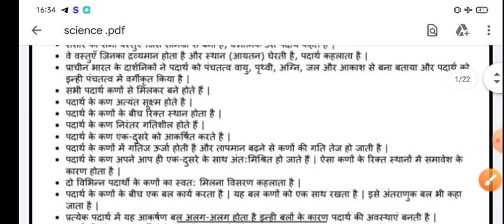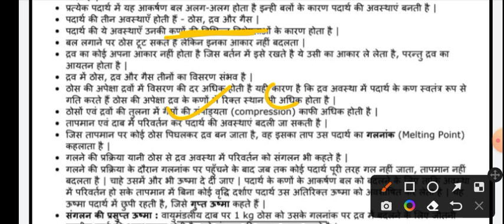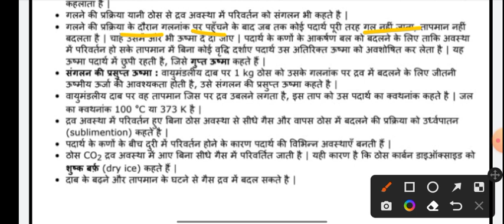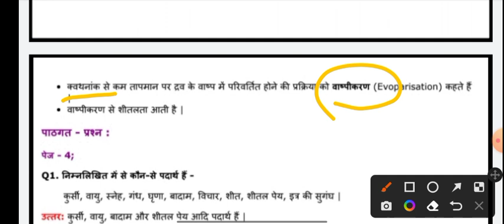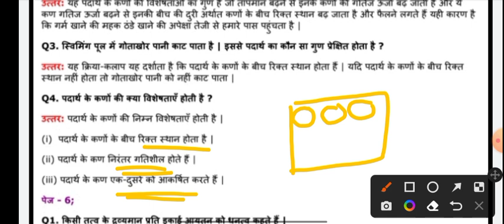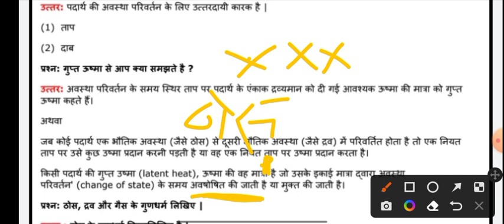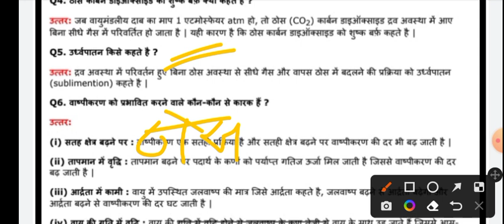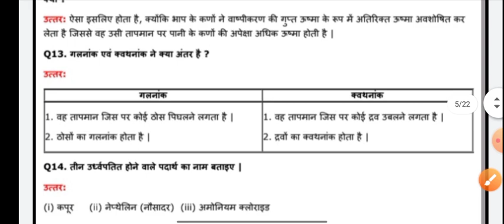हमारे आस पास के पदार्थ matter in our surroundings class 9th science chapter 1st कक्षा 9 विज्ञान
हमारे आस पास के पदार्थ पूरा चैप्टर हल
कक्षा 9वीं हमारे आस पास के पदार्थ विज्ञान
class 9th chapter 1st science
पदार्थ की अवस्थाएं ठोस, द्रव, गैस
पदार्थ के कणों की विशेषताएं
विसरण किसे कहते हैं
घनत्व किसे कहते हैं
आयतन किसे कहते हैं
क्वथनांक बताइए करना क्या होता है
संघनन को समझाइए
ठोस अवस्था के कणों की विशेषताएं बताइए
ठोस द्रव गैस के गुण बताइए
वाष्पीकरण को समझाइए
गर्मी के दिनों में घड़े का पानी ठंडा क्यों होता है।
घर में खाने की सुगंध को हमें दूर से पहचान जाते हैं क्यों ।
उर्ध्वपातन क्या होता है और  उदाहरण बताइए
वाष्पीकरण क्या है वाष्पीकरण को प्रभावित करने वाले कारक
पदार्थ की चौथी अवस्था प्लाज्मा
प्लाज्मा क्या है
गलनांक और क्वथनांक में अंतर बताइए

padaarth kee avasthaen thos, drav, gais padaarth ke kanon kee visheshataen visaran kise kahate hain  ghanatv kise kahate hain  aayatan kise kahate hain  kvathanaank bataie karana kya hota hai  sanghanan ko samajhaie  thos avastha ke kanon kee visheshataen bataie  thos drav gais ke gun bataie vaashpeekaran ko samajhaie garmee ke dinon mein ghade ka paanee thanda kyon hota hai. ghar mein khaane kee sugandh ko hamen door se pahachaan jaate hain kyon . urdhvapaatan kya hota hai aur  udaaharan bataie vaashpeekaran kya hai vaashpeekaran ko prabhaavit karane vaale kaarak  padaarth kee chauthee avastha plaajma plaajma kya hai galanaank aur kvathanaank mein antar bataie

states of matter solid, liquid, gas
 properties of particles of matter
 what is volume
 what is the boiling point
 explain condensation
 State the characteristics of solid state particles.
 State the properties of solid liquid gas
 explain evaporation
 Why is the water in the pot cold in summer?
 Why do we recognize the aroma of food at home from a distance?
 What is sublimation and give an example
 What is Evaporation Factors Affecting Evaporation
 fourth state of matter plasma
 what is plasma
 Differentiate between melting point and boiling point